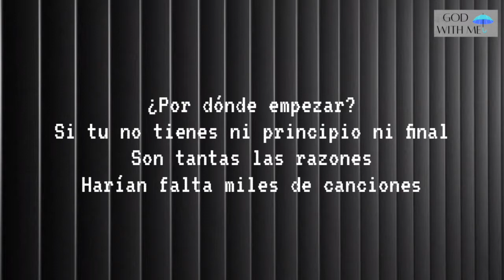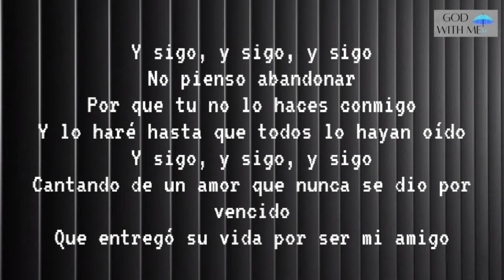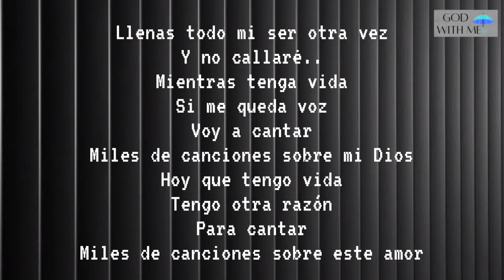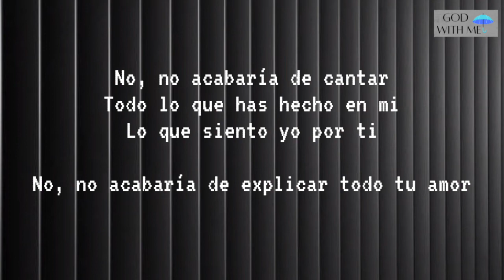Kike Pavón - Miles De Canciones ( Letra )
⤵ Aquí les dejo la letra de Miles De Canciones de Kike Pavón.
Dejame en los comentarios que otros videos quieres que haga con letra.